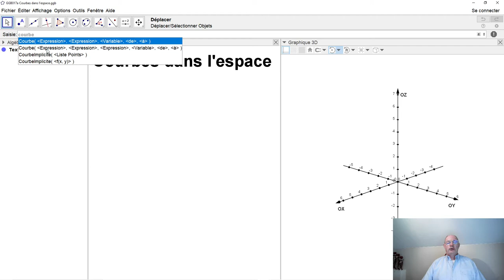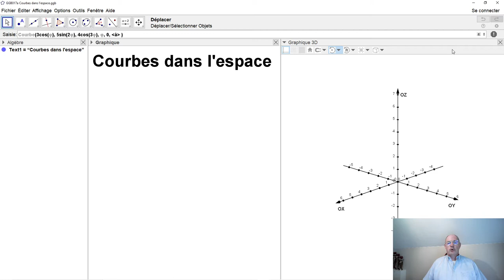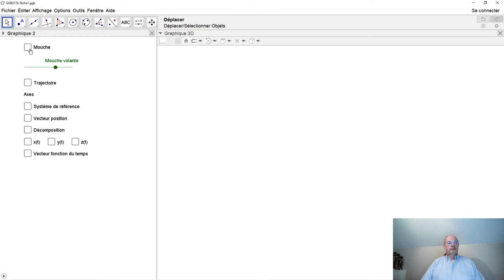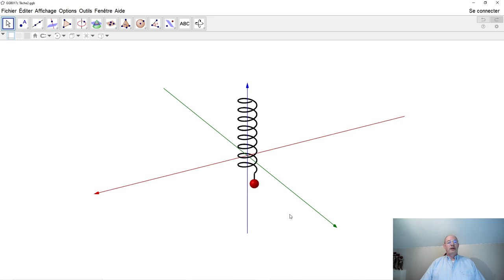GeoGebra 017 Courbes dans l'espace 3D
Dans la fenêtre 3D de GeoGebra, on peut tracer des courbes à trois dimensions commen par exemple des trajectoires. Vous apprenez ici comment ça fonctionne.